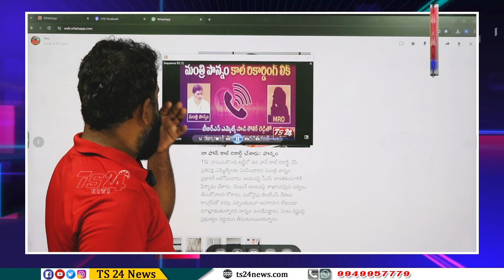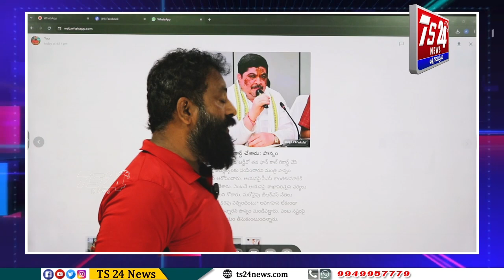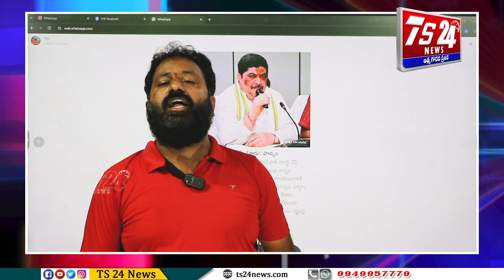చేసిందే తప్పు పైగా అధికారుల పై ఫిర్యాదు చేసి మొత్తం ఇజ్జత్ తీసుకున్న పొన్నం..|TS24 News